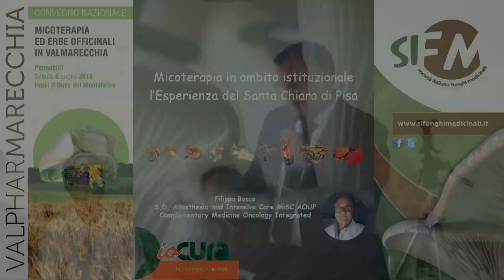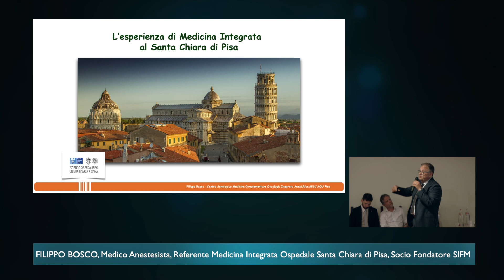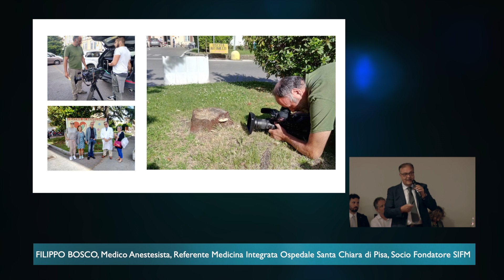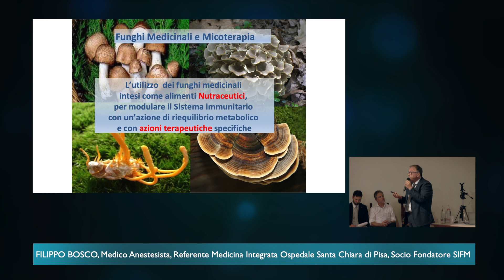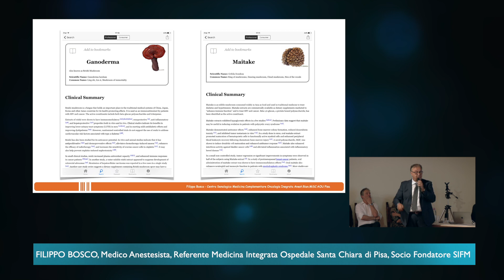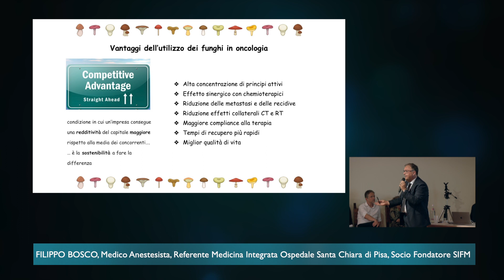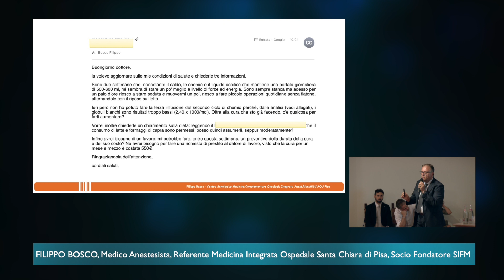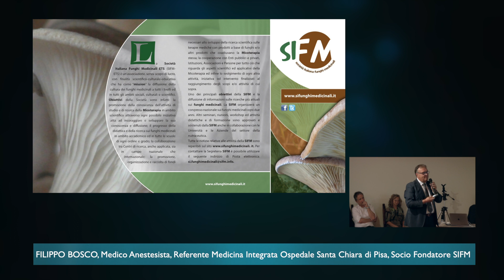Dr. Filippo Bosco - “Micoterapia in ambito istituzionale l’Esperienza al Santa Chiara di Pisa”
Dr. Filippo Bosco Medico Anestesista, Referente Ambulatorio Medicina Integrata Ospedale Santa Chiara di Pisa, Socio Fondatore SIFM.